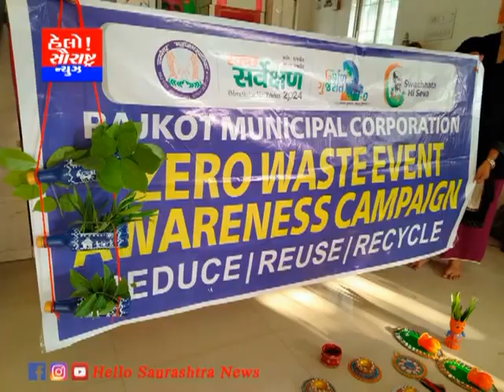રાજકોટ મહાનગરપાલિકા દ્વારા સ્વચ્છ સર્વેક્ષણ–૨૦૨૪ અંતર્ગત એક દિવસીય વર્કશોપનું આયોજન કરવામાં આવેલ